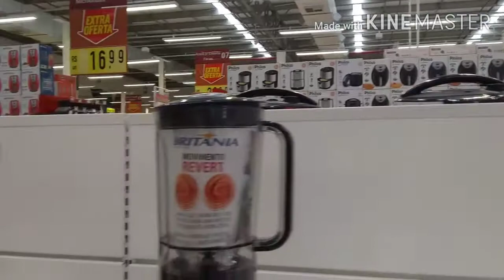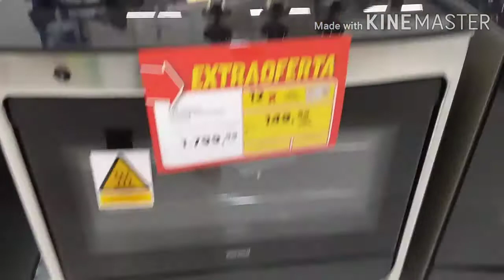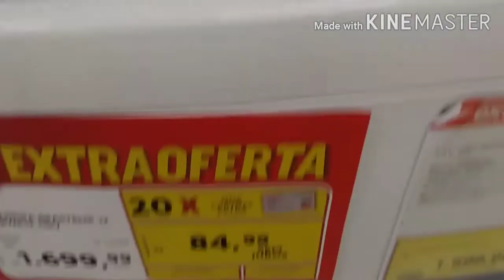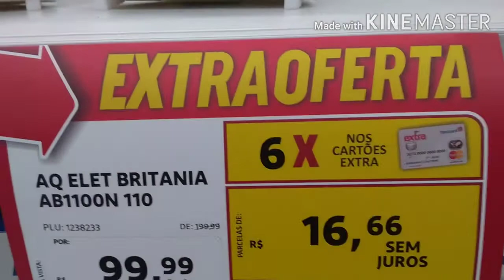OFERTAS E PROMOÇÕES EXTRA HIPER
Olá pessaol, mostrei promoções no EXTRA do shopping litoral plaza em praia grande, espero que gostem.